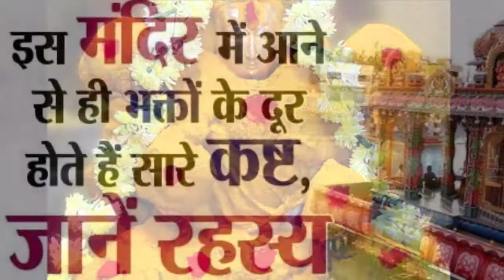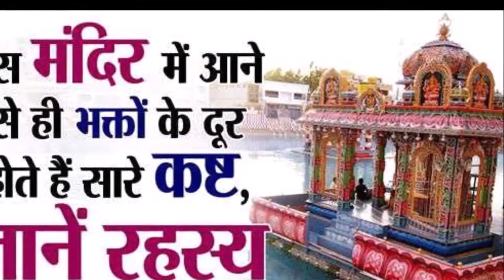इस मंदिर में आने से ही भक्तों के दूर होते हैं सारे कष्ट, जानें रहस्य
दीपावली की रौनक दोश के हर कोने में देखने को मिल रही है। हर किसी शहर में अलग-अलग तरीकों से दिवाली मनाई जाती है। इस समय पर माता लक्ष्मी के मंदिरों में भी खासी भीड़ आपको देखने को मिलेगी, क्योंकि इस दिन लक्ष्मी की पूजा का विधान होता है। धन की देवी लक्ष्मी को प्रसन्न करने के लिए लोग कई तरह के उपाय करते हैं, ताकि उनकी हर समस्या का हल हो सके। ऐसे में लोग इस दिन पूजन करने माता के मंदिरों में भी जाते हैं। ऐसे में आज हम आपको मां लक्ष्मी के एक ऐसे चमत्कारी मंदिर के बारे में बताने जा रहे हैं, जिसके बारे में आप में से शायद ही कोई जानता होगा।

हम बात कर रहे हैं आन्ध्र प्रदेश राज्य के चित्तूर जिले में तिरुपति बालाजी मंदिर से थोड़ी ही दूर पर स्थित भगवान वैंकटेश्वर की महाशक्ति माता पद्मावती के भव्य मंदिर के बारे में। तिरुचुरा नामक एक छोटे से गांव में अत्यंत दयालु माता पद्मावती का अति सुंदर मंदिर स्थापित है। मान्यता है कि इसी मंदिर में बने तालाब में खिले कमल के फूल से ही माता लक्ष्मी ने इस रूप में जन्म लिया था। ऐसा भी कहते हैं कि प्रतिवर्ष कार्तिक मास की अमावस्या तिथि यानि दीपावली के दिन भगवान नारायण इस जगह उपहार भेजते हैं। स्थानीय लोगों की मान्यता है कि यहां आने वाले भक्तों की सभी मनोकामना देवी पद्मावती पूरी कर देती हैं।

इस मंत्र से की जाती है देवी पद्मावती की वंदना
ॐ नमो भगवती पद्मावती सर्वजन मोहनी।
सर्व कार्य करनी, मम विकट संकट हरणी।।
मम मनोरथ पूरणी, मम चिंता चूरणी नमों।
ॐ ॐ पद्मावती नम स्वाहा:।।

मंदिर के तालाब में खिले कमल के पुष्प से देवी पद्मामती के रूप में माता लक्ष्मी ने जन्म लिया था। जोकि भगवान श्री हरि के रूप भगवान वेंकटेश्वर की पत्नी कही जाती हैं। पद्मावत मंदिर में आने वाले भक्तों की आस्था है कि माता पद्मावती की शरण में जाने से सभी तरह पापों से मुक्ति मिल जाती है। यहां जो भी अपने मन की इच्छा को लेर आता है, उनकी सभी मनोकामनाओं को देवी पद्मावती पूर्ण कर देती हैं।

देवी पद्मावती का जन्म कमल के फूल और मंदिर के तालाब में से होने के कारण वहीं तालाब एक कुंड रूप में परिवर्तित हो गया है। यह पद्मावती मंदिर तिरुपति से मात्र पांच किलोमीटर की दूरी पर स्थित है। इस मंदिर में देवी पद्मावती कमल पुष्प के आसन पर पद्मासन मुद्रा में बैठी हुई है जिसके दोनों हाथों में कमल पुष्प सुशोभित हो रहे हैं। इस पद्मावती मंदिर में भगवान श्रीकृष्ण, भगवान बलराम, सुंदरराज स्वामी और सूर्य-नारायण स्वामी की मनमोहक प्रतिमा भी विराजमान है। मंदिर के उपर एक वृहद ध्वज लहराते रहता है जिसके उपर देवी पद्मावती के वाहन एक हाथी की छवि बनी हुई है। दीपावली के दिन भगवान वेंकटेश्वर देवी पद्मावती के लिए उपहार भेजते हैं, यह परम्परा वर्षों से चली आ रही है।